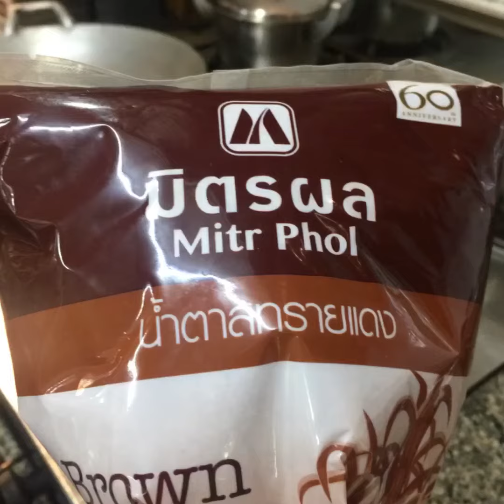บัวลอยน้ำขิงงาดำ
บัวลอยน้ำขิง ฝีมือคุณแม่ ชิงเป็นผู้ช่วย

 ช่วยติดตามแฮชแท็ก เมนูของคุณแม่ด้วยน๊า ถ้ามีเวลาจะถ่ายให้ดูเรื่อยๆนะคะ

ที่นี่ไม่มีหวงสูตรค่า ^^